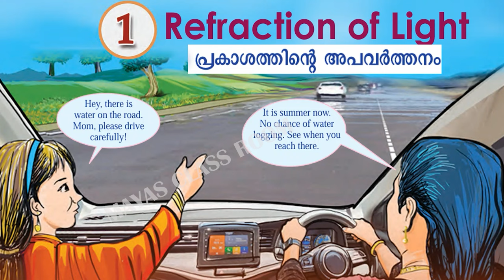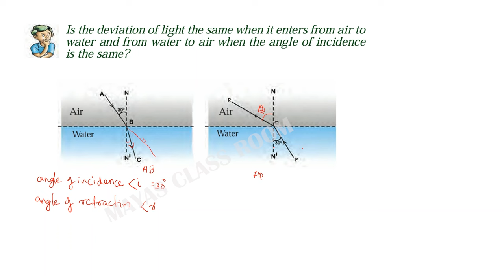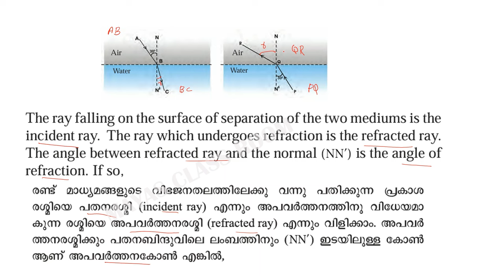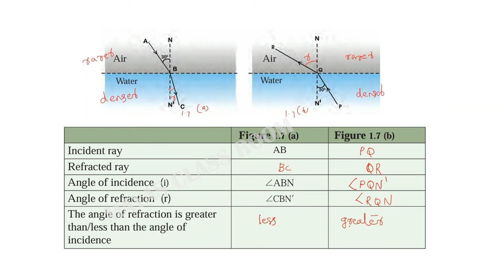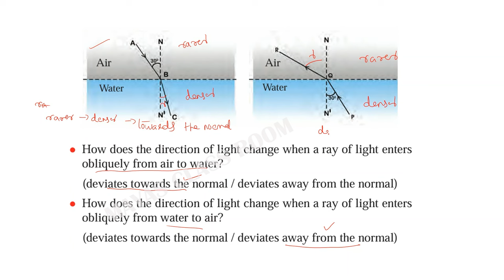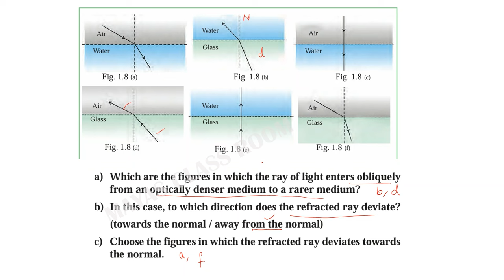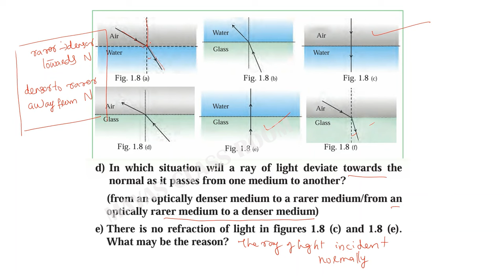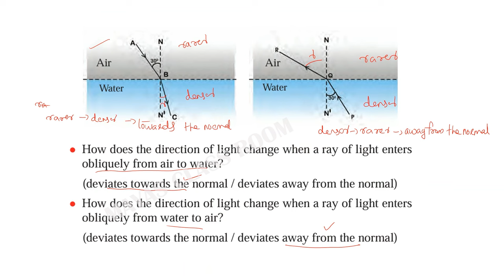Class 9 Physics Chapter 1 | Refraction of light New textbook 2024 Part 3 പ്രകാശത്തിന്റെ അപവർത്തനം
Kerala Syllabus Physics  New textbook 2024
Refraction of light Part 3